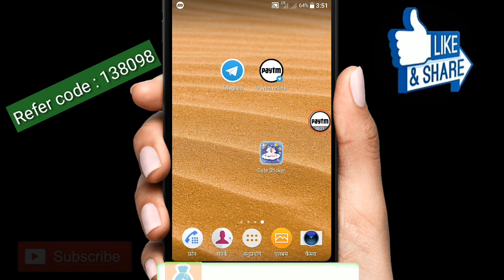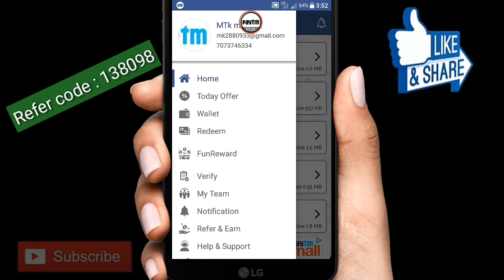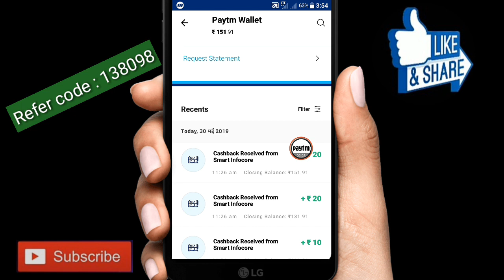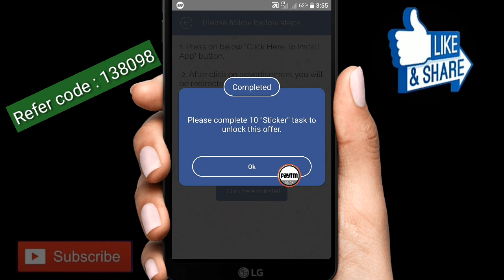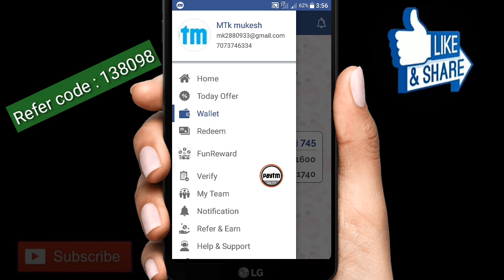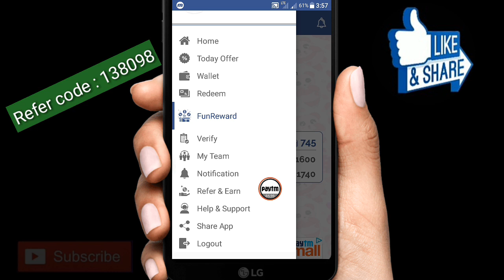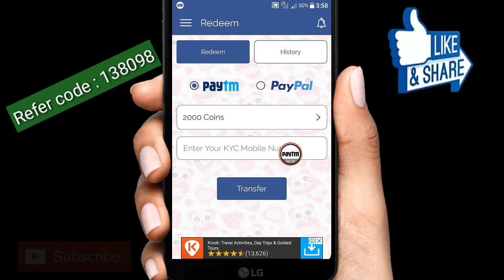1 Video 👉₹40 = 10 video 👉₹400 मेन कमाये 11,000₹ 🔥 video dekh kar paise kaise kamaye Paytm Cash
Thank you very much for your love and support for your friends.You continue to support us in this way and you will get new videos in the same way. You have given your precious time. Thnkx so much for this ! Solved A | | Queries Questions 4How To Make Money Free Paytm Cash 4Free Upi Money = Make Money App Earn Money Online Make Money Online Plz

✔️SUBSCEIBER

Question | How To

Make Money